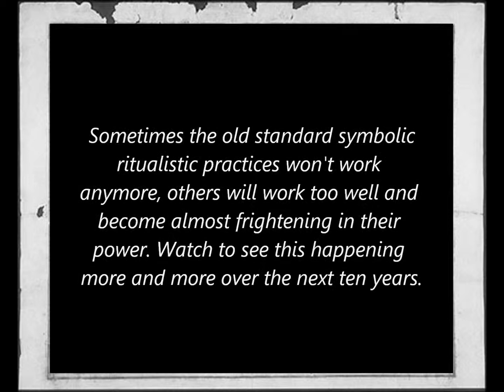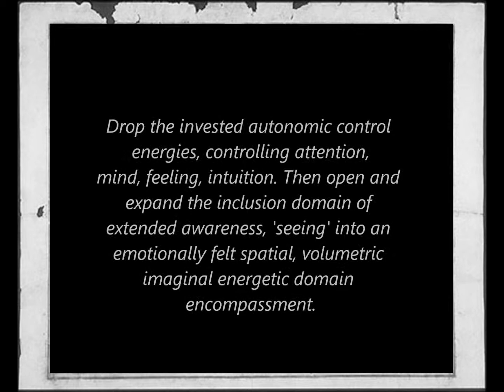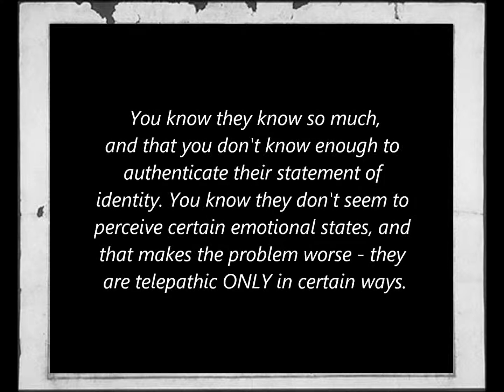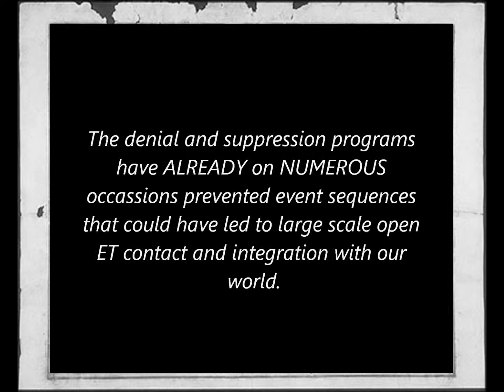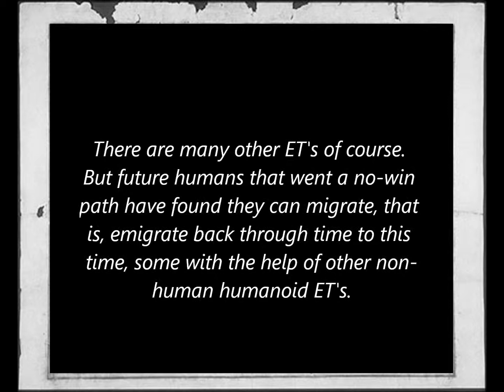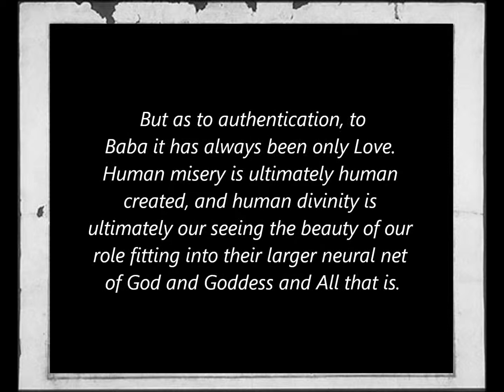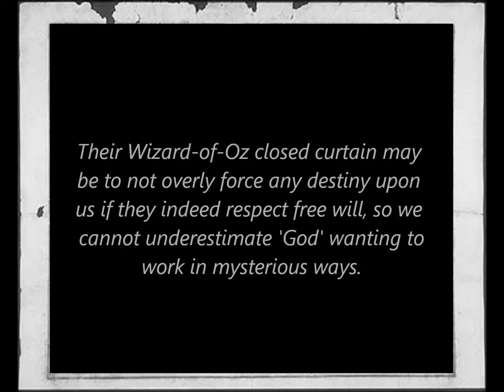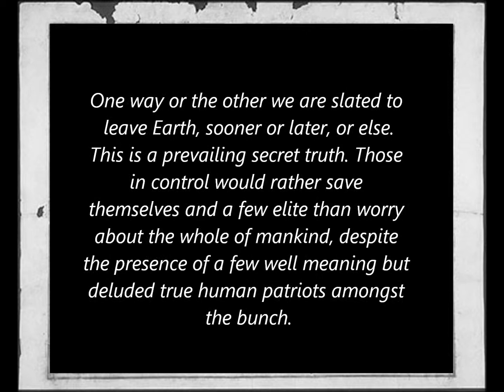Top Secret : The Role of 21st Century Part-5